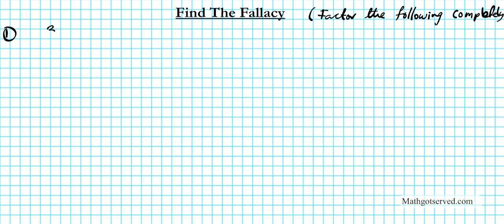TrU1L5a Find the Fallacy Factoring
In this clip, three factorization problems are done incorrectly and your goal is to find the errors and factor the problems completely. These examples involve difference of squares perfect square trinomials and a regular quadratic trinomial that is factorable by grouping